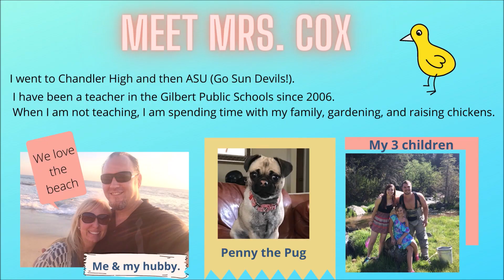Global Academy Welcome mp4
Welcome to Global Academy 1st Grade with Mrs. Cox!
I can't wait to meet you!